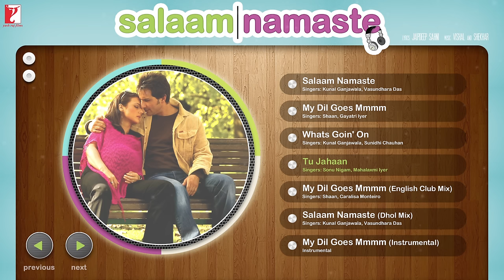Salaam Namaste Audio Jukebox | Full Song Audio | Vishal & Shekhar, Jaideep Sahni | Sonu Nigam, Shaan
The energetic tracks will set your moods high and leave you grooving!
Enjoy the tracks from the audio jukebox of ‘Salaam Namaste’!

🎧 Audio Songs:
► 00:05 - Salaam Namaste
► 04:33 - My Dil Goes Mmmm
► 11:57 - Whats Goin' On
► 16:34 - Tu Jahaan
► 21:48 - My Dil Goes Mmmm (English Club Mix)
► 25:55 - Salaam Namaste (Dhol Mix)
► 29:47 - My Dil Goes Mmmm (Instrumental)

Song: Salaam Namaste
Singers: Kunal Ganjawala, Vasundhara Das
Lyrics: Jaideep Sahni

Song: My Dil Goes Mmmm
Singers: Shaan, Gayatri Iyer
Lyrics: Jaideep Sahni

Song: Whats Goin' On
Singers: Kunal Ganjawala, Sunidhi Chauhan
Lyrics: Jaideep Sahni

Song: Tu Jahaan
Singers: Sonu Nigam, Mahalaxmi Iyer
Lyrics: Jaideep Sahni

Song: My Dil Goes Mmmm (English Club Mix)
Singers: Shaan, Caralisa Monteiro
Lyrics: Jaideep Sahni

Song: Salaam Namaste (Dhol Mix)
Lyrics: Jaideep Sahni

Song: My Dil Goes Mmmm (Instrumental)

🎬 Movie Credits:
Movie: Salaam Namaste
Starring: Saif Ali Khan, Preity Zinta
Director: Siddharth Raj Anand
Producer: Aditya Chopra
Lyrics: Jaideep Sahni
Release Date: 09 September 2005

Synopsis:
Falling in love. It’s very easy to do. Being in love - now that’s the tough part!

Nick - He’s a chef. Ambar - She’s a Radio Jockey. They’re young, they’re cool, they’re independent -and together they make the PERFECT pair! Or do they?

Surrounded by quirky friends, bosses and landlords but far away from home. Nick and Ambar take a huge leap of faith as they decide to move in together. And now they must tiptoe towards getting to know each other? They are attracted to each other - but they fight. They live together, but as friends, in different rooms. They’re in a relationship... but then again they’re not. They seem to want the same things, but it seems that they have very little in common.

Between all this chaos, they find out that Ambar is pregnant. Nick doesn’t want the baby. How the two handle this dilemma is what will decide the direction this relationship will take and be the real test of their love.

So are they really made for each other? Are they actually compatible? Is this whole thing worth it? After all, if a relationship is what happens when you’re busy not thinking about it - then what does it mean when everything has to be such a “decision”?

SALAAM NAMASTE gives us a quirky take on life, love and relationship as it looks at a fairy tale with a bit of a squint. Full of colour, humour and zest it is an endearing look at what being in love really means!!!